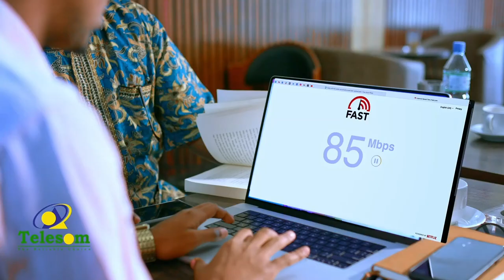Wajigii 1aad ee diwaangalinta gobalka Sanaag oo la soo gabgabeeyey